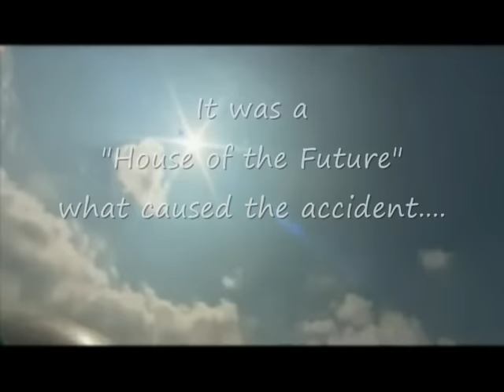UFO Crash Germany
UFO Crash at the A44 in Germany (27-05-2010). What might happen
when you see something unexpected!